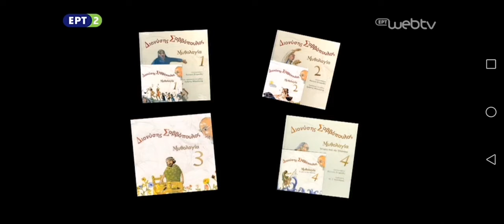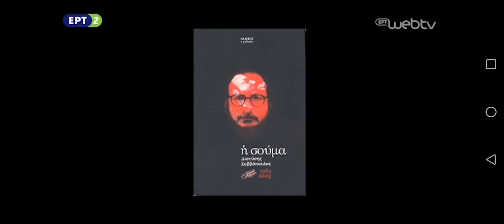Διονύσης Σαββόπουλος - Το Βιβλίο (ΕΡΤ, 28/1/2018)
"28Ιαν2018 – Το Βιβλίο

Κανόνες πλοήγησης στο πέλαγος του βιβλίου.

Eπεισόδιο 9: Διονύσης Σαββόπουλος

Ο Γιώργος Χρονάς συνομιλεί με τον Διονύση Σαββόπουλο για την καλλιτεχνική πορεία, τη μουσική και ποιητική παραγωγή του μουσικοσυνθέτη."